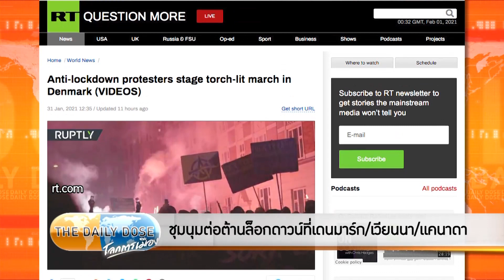The Daily Dose - CDC ชี้ว่านักเรียนและครูปฏิบัติไม่ให้โรคระบาดได้ ควรเปิดโรงเรียน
รายการ The Daily Dose ประจำวันที่1 กุมภาพันธ์ 2564